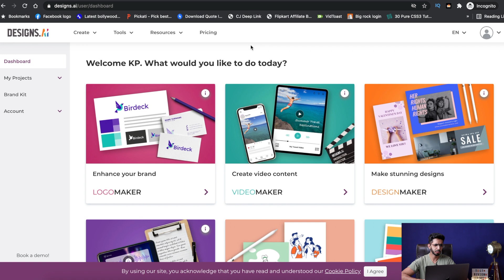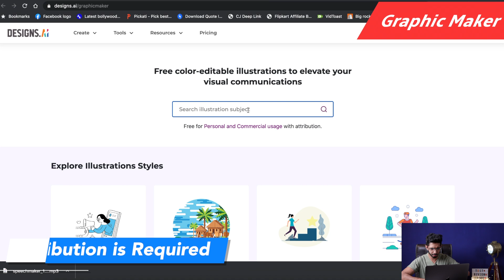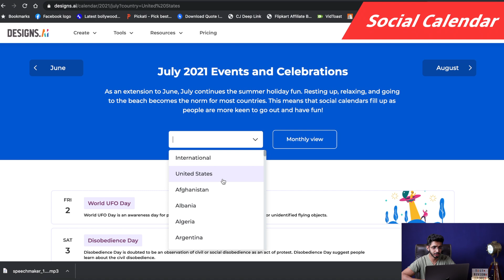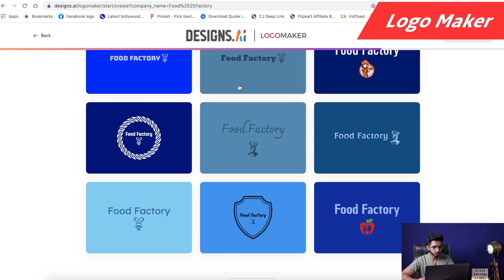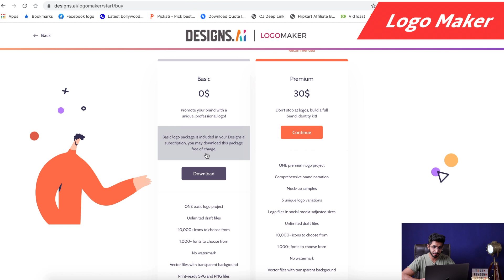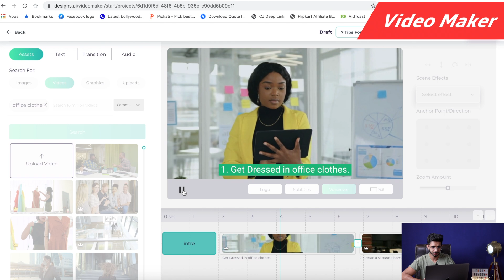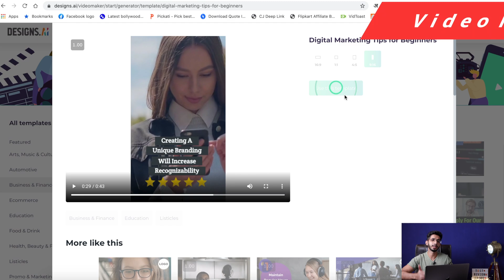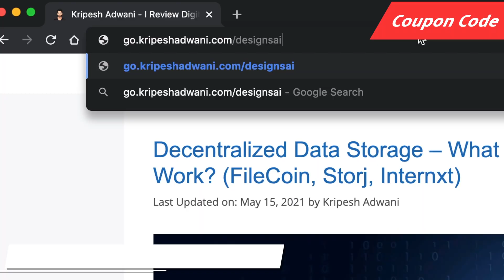Designs.ai Review Hindi (2021) - अब AI से बनेंगे Videos और Logos 🔥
Attention Freelancers! A new design tool is here to revolutionize the design industry!

In this video, I am going to review Designs.ai. It is an online designing platform powered by Artificial Intelligence.

But is it really effective? Watch the video to find out!

For this review, I have used the Free and Basic plans of Designs.ai for a while and thoroughly tested out all its striking features. (Its LogoMaker truly won my heart!)

In today’s video, I am going to walk you through the variety of design tools offered by Designs.ai  and also demonstrate how you can use them to create better designs for yourself and your clients.

I will also touch up on its pros and cons and how this tool can be useful for freelancers and content creators like you and me.

*P.S. I also have a special discount offer for you, so watch this video till then end!*

Then sign up for a free account.

⌛TIMESTAMPS
00:00 Intro
00:22 About
00:53 Free Version
1:02 Design Maker
1:41 Speech Maker
2:19 Graphic Maker
2:55 Color Matcher
4:14 Font Pairer
4:37 Social Calender
5:22 Paid Plan
5:40 Logo Maker
9:38 Video Maker
14:34 Licensing
14:46 Disclaimer
15:07 Coupon Code
15:40 Pros
15:52 Cons
16:09 Who Should Use
16:36 Bottom Line